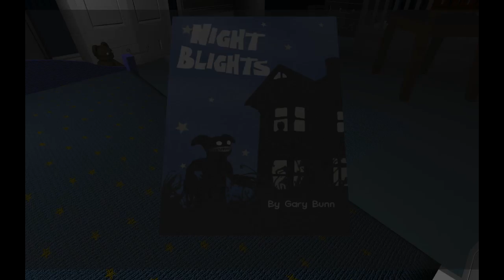Let's Play Night Blights with Angel Part 2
Yet another spooky night with Angel as she plays Night Blights. This time, its HARDER! More spooky gremlin like creatures out to get her. Will she make it?